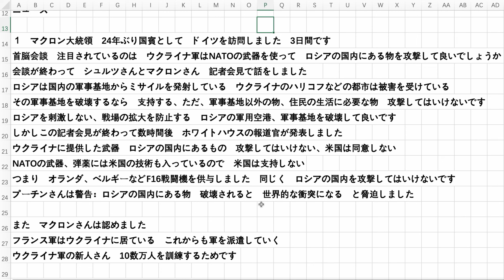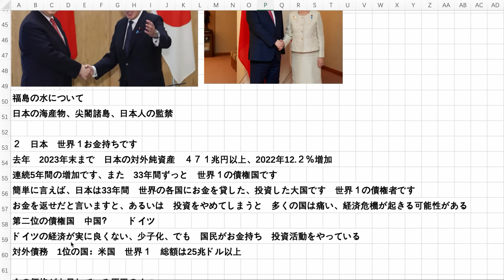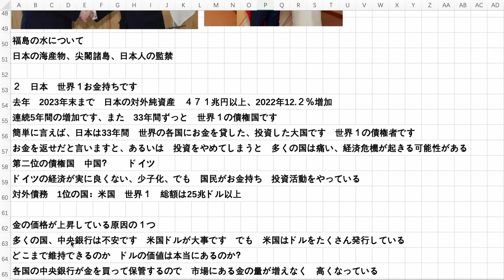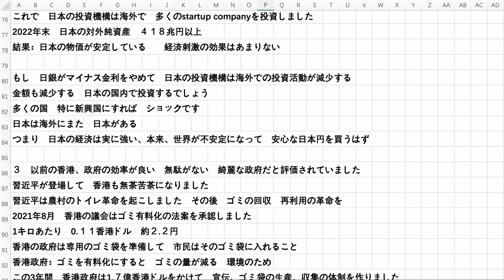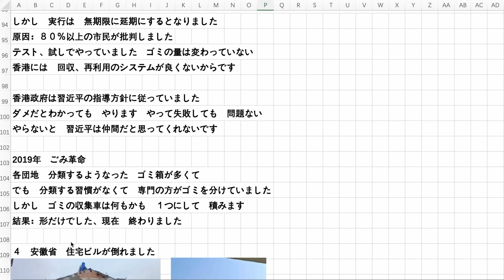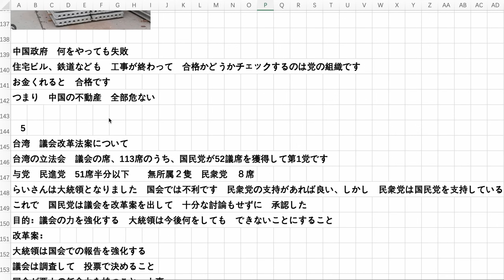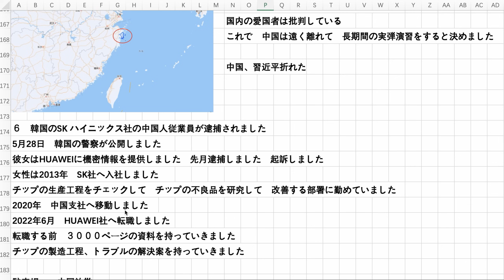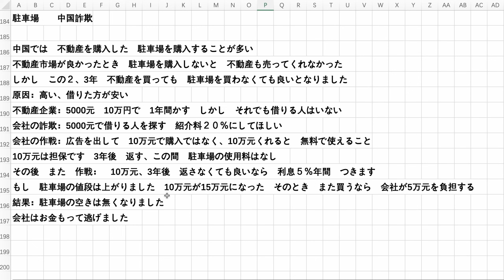中国 住宅ビルが倒れた 解放軍が実弾演習 日本、世界一お金持ちの国 中国詐欺